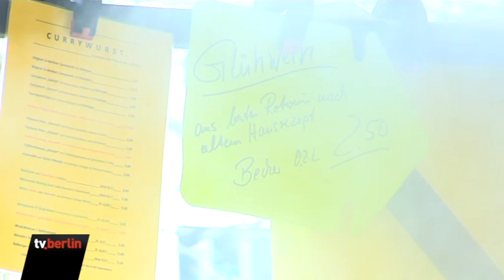Minus 20 Grad - Der Winter hat Berlin fest im Griff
Berlin und Brandenburg haben die kälteste Nacht des Jahres hinter sich: Die Temperaturen rutschten in den Keller bis hinab auf fast 20 Minusgrade.